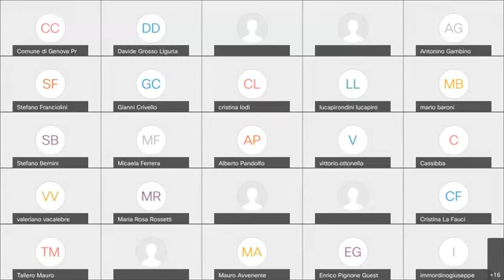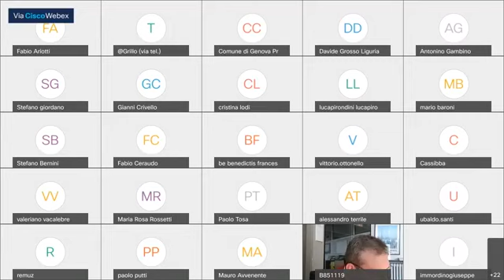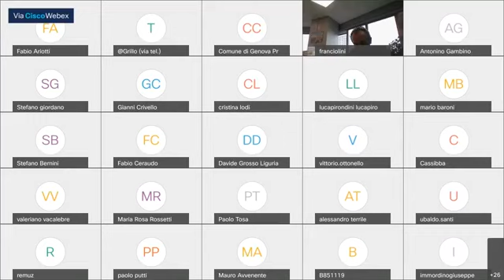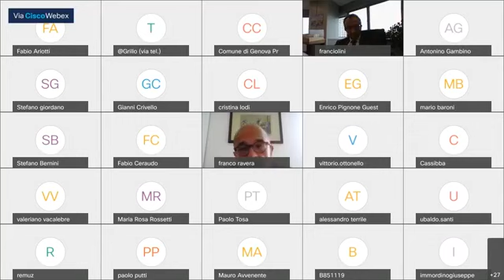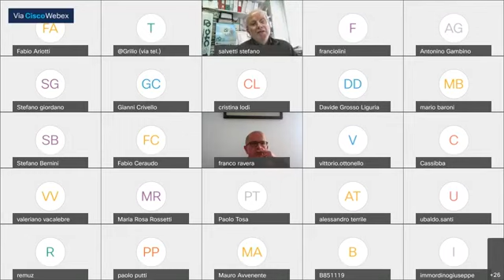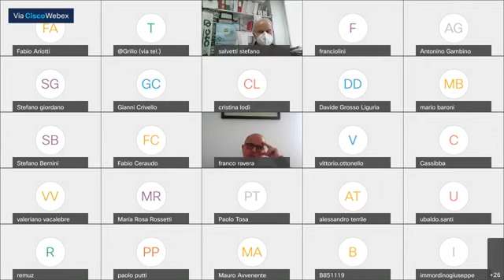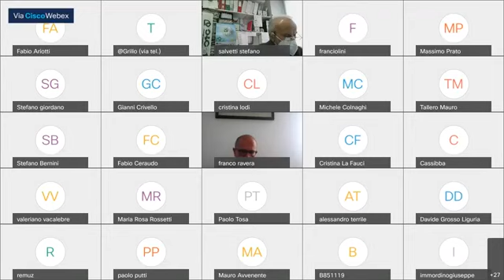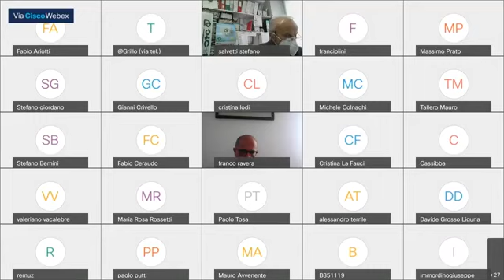Genova - Commissione I - VII (12.03.21)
In commissione consiliare prosegue la discussione della:
"Delibera Proposta Giunta al Consiglio N. 21 del 21/01/2021
Proposta n. 3 del 21/01/2021
"Conferimento al patrimonio di Spim Spa degli immobili situati a Genova in via Porro civici numeri 5, 6 e 11 e via Campasso numeri civici 39 e 41. Approvazione schema di convenzione per il programma residenziale di social housing, student housing e silver housin delle vie Porro e Campasso"
Previste audizioni (12.03.21)